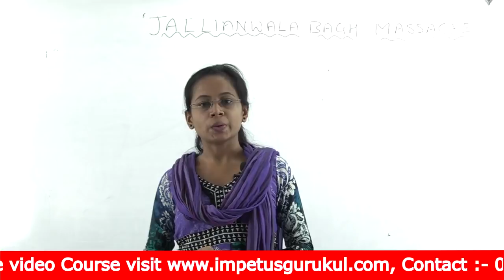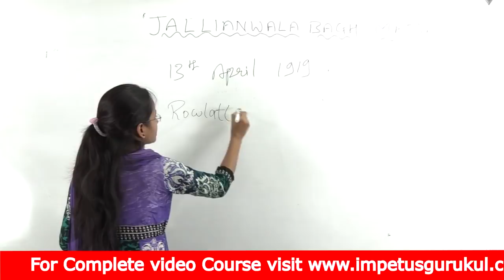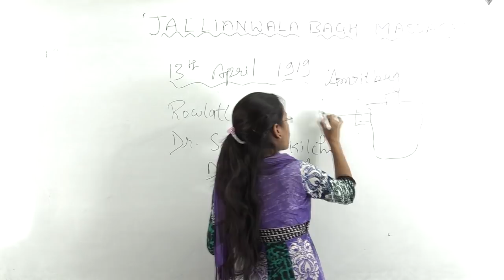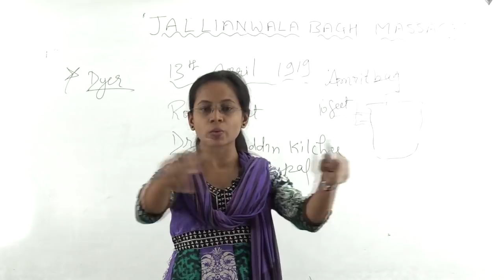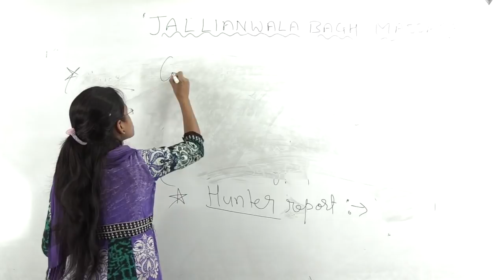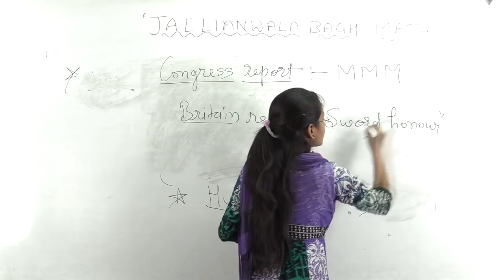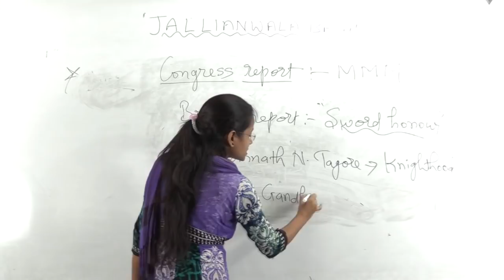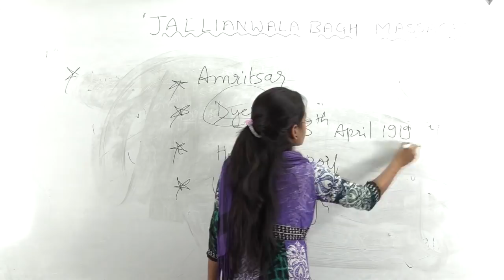jallianwala bagh massacre -General Studies